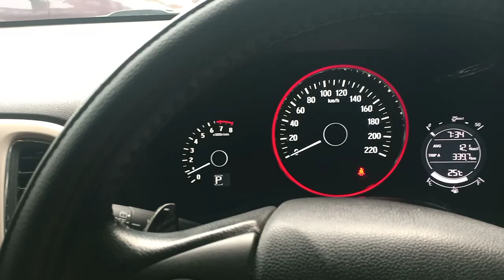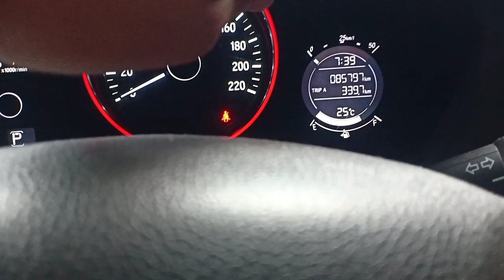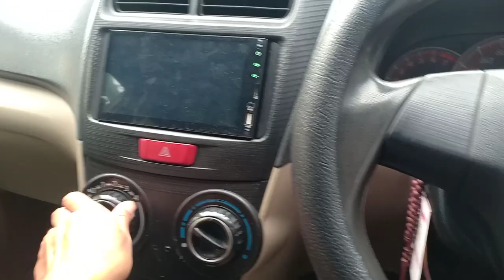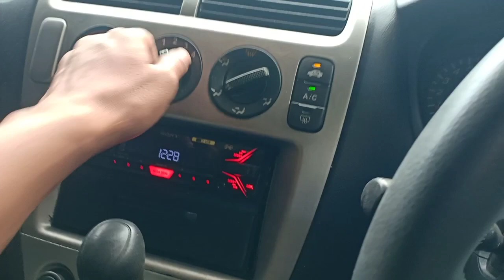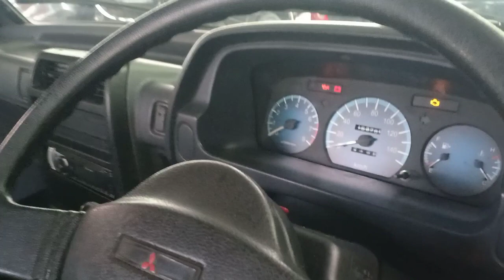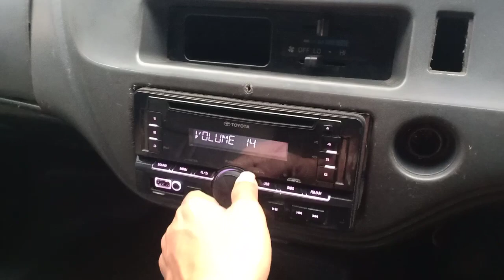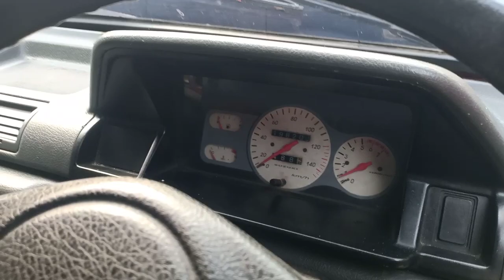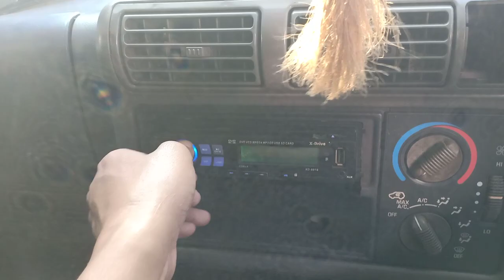All New Avanza Kredit Mobil Bebas Bunga 11 Mei 2022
Buka jam 08:00-16:00
jam  12:00-13:00 istirahat
Hari Sabtu - Kamis
Jum'at Libur
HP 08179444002